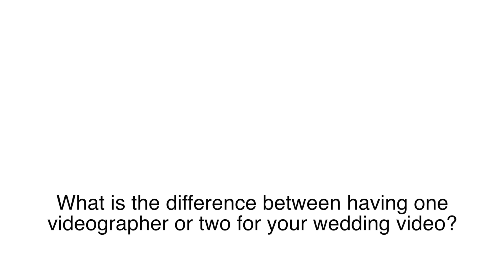Mike Staff Productions: What is the difference between having 1 videographer or 2 for your wedding?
Simply put, a camera and videographer can only focus in one direction. With one videographer, your wedding video will focus on you and the activities that happen directly around you.
 With two videographers, you have the option of seeing a larger view of your wedding day. The second videographer can capture events that may take place during the same time, such as how each of you spent your time leading up to the ceremony or the cocktail hour while you are having your portrait session. Additionally, a second videographer will provide you with additional angles and guest perspectives of your wedding day. For more ideas, click the link.